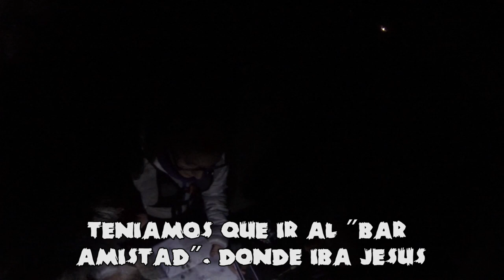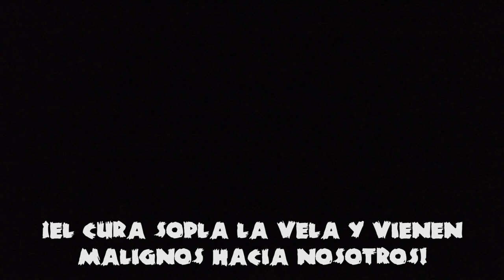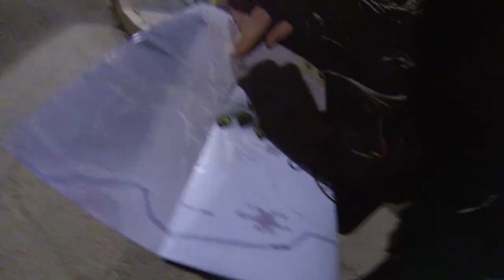PUEBLO MALDITO | Ep. 1 | Villamanrique de Tajo (Madrid) | LOVECRAFT Y LA LLAMADA DE CTHULHU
Hace unas semanas fuimos al episodio 1 de Pueblo Maldito. Es un evento de la temática de la mitología de Lovecraft. Se realizó en Villamanrique de Tajo en Madrid. Unos niños desaparecen y La Llamada de Cthulhu está en camino...al turrón!!

► Si os gustan los Vlogs, moda, eventos, críticas de cine y TV, cosas random o similares, os podéis pasar por el canal de Vero Vlogs.

Ya sabeis chicos y chicas. Recordad que podeis comentar justo abajo por cualquier cosa que querais saber o sugerencias para que yo pueda mejorar ;D

PC con el que juego:

-- PROCESADOR: Intel Core i7-4770K 3,5 GHz
-- RAM: 16 GB DDR3
-- GRÁFICA: NVIDIA GeForce GTX 770 2GB